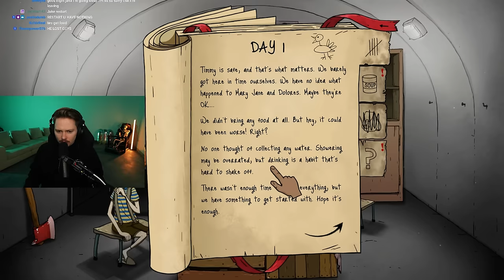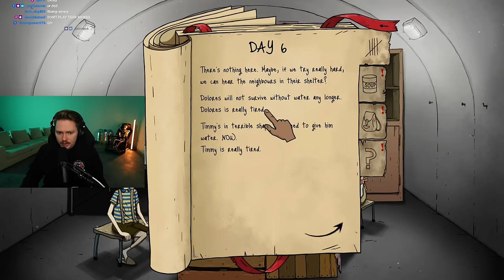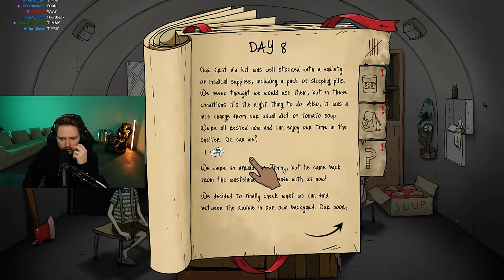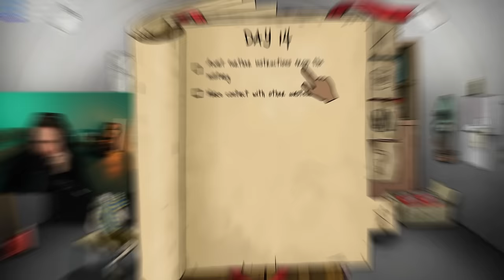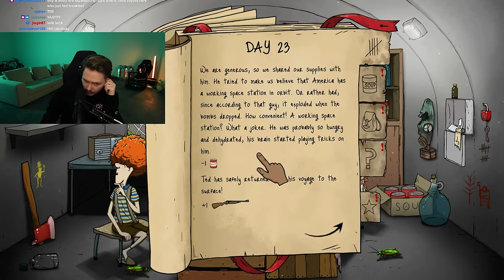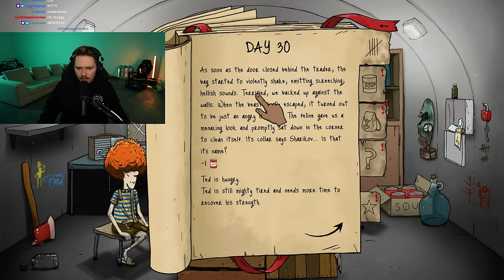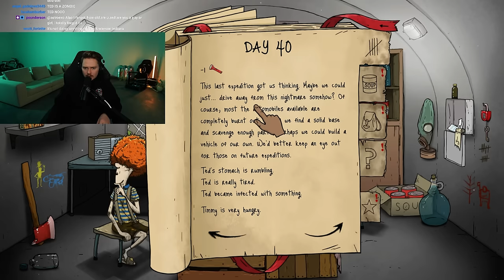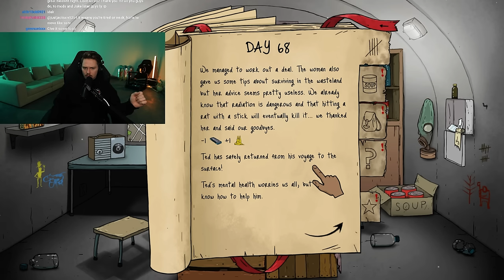I Survived an Atomic Blast with My Cat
Today I play 60 seconds reatomized for the first time and we get a rare scientist ending! I’ll be playing this game again today on Twitch so if you’re watching it when it’s uploaded come hangout!